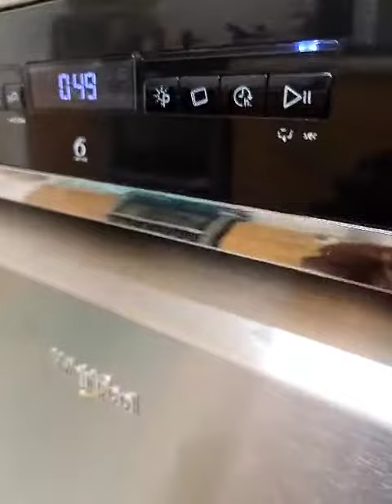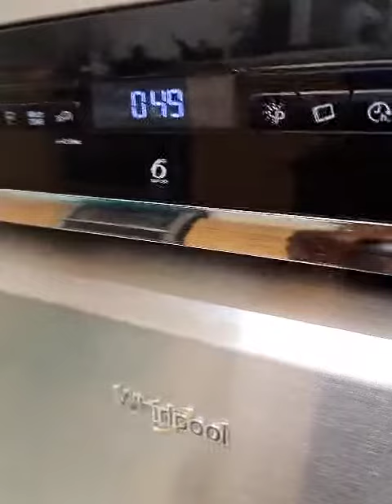Whirlpool Dishwasher WFO3P33DLXUK Final Rinse (4)